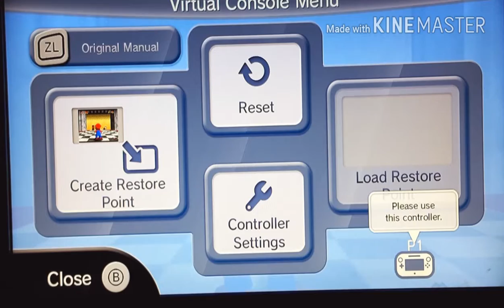Super Mario 64 Gameplay 2 100 SUBS Special ( THIS IS CRAZY)!!!!